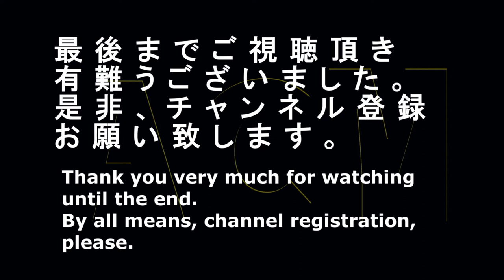「ハリセンボン」登場！！「いい部屋ネット」のＣＭ２ "Harisenbon" appearance! Commercial of "good room net" 2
「ハリセンボン」がお部屋探しをお手伝い！！「桜井日奈子」が共演する。「いい部屋ネット」のＣＭです。
"Harisenbon" but help with a room search!"Sakurai Hinako" but it's costarred. A commercial of "good room net".